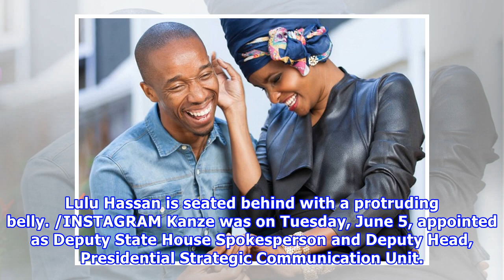Citizen TV’s Lulu Hassan is pregnant [PHOTO]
Citizen TV's Lulu Hassan. PHOTO: TRENDINGPOST | Get the ZIPO.co.ke app to receive important breaking news as it happens . Citizen TV siren Lulu Hassan of Nipashe Wikendi is expecting baby number three. A photo taken during the Kanze Dena’s farewell on Sunday, June 10, showed Lulu’s bulging tummy, probably about two months or so into the pregnancy journey. Singer Mercy Masika and Kanze Dena at the latter’s farewell party. Lulu Hassan is seated behind with a protruding belly. /INSTAGRAM Kanze was ...